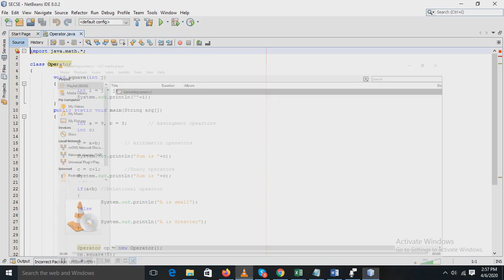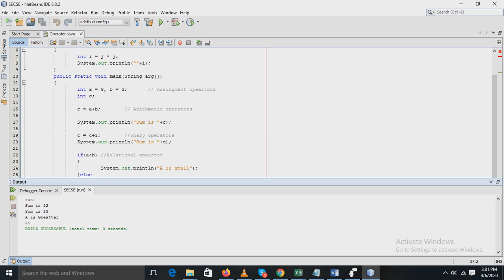Exp 1 Operator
Subject-Java
Experiment No-1